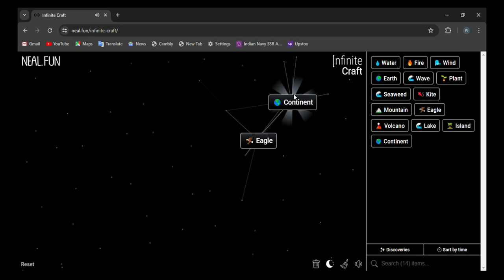How to make Philippines in infinite craft | infinity craft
0:02 - how to make Philippines in infinite craft